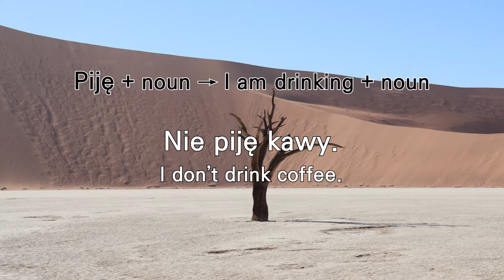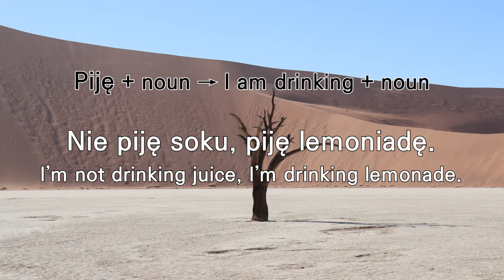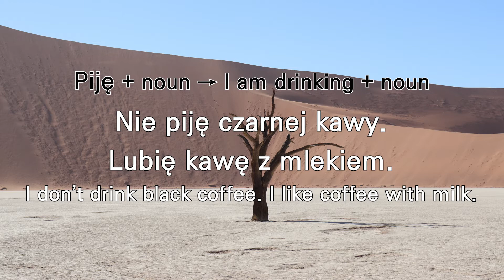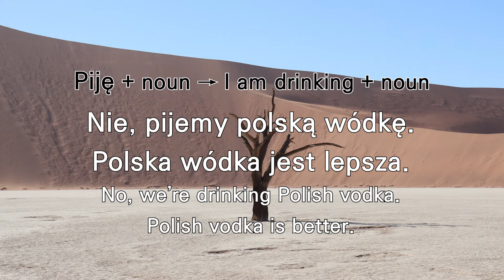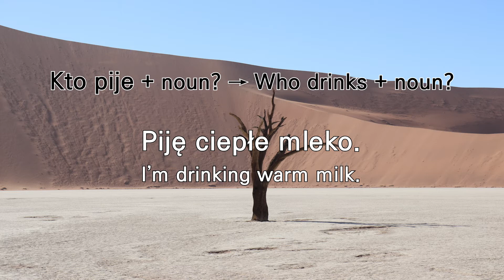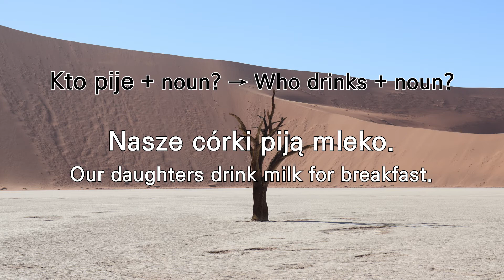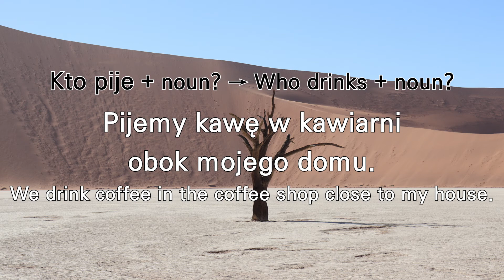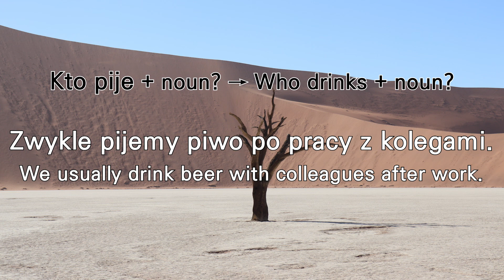Learning! Polish conversation! Essential Pattern 057-058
Hello ~

Learn! Polish conversation!
The essential pattern is 057-058.

While watching the key patterns of the video, plaese listen examples and conversations repeatly.

Look, Listen, and Repeat all patterns ~
I hope you could learn Polish efficiently.

* 057: Piję + noun
1. Pijesz kawę?
2. Nie piję kawy.
3. Pijecie wodę gazowaną?
4. Nie pijemy wody gazowanej.
5. Pijesz sok pomarańczowy?
6. Nie piję soku, piję lemoniadę.
7. Pijecie polskie piwo?
8. Nie, pijemy czeskie piwo. Nie lubimy polskiego piwa.
9. Pijesz czarną kawę?
10. Nie piję czarnej kawy. Lubię kawę z mlekiem.
11. Pijecie rosyjską wódkę?
12. Nie, pijemy polską wódkę. Polska wódka jest lepsza.
13. Codziennie rano pijesz mleko?
14. Nie, tylko czasami piję mleko. Częściej piję kawę.

*058: Kto pije + noun?
1. Co pijesz?
2. Piję ciepłe mleko.
3. Kto pije kawę z lodem?
4. Moja żona w lecie zawsze pije kawę z lodem.
5. Kto pije mleko na śniadanie?
6. Nasze córki piją mleko.
7. Co pijecie na imprezie?
8. Na imprezie pijemy piwo i wino.
9. Gdzie zazwyczaj pijecie kawę?
10. Pijemy kawę w kawiarni obok mojego domu.
11. Jak pijesz wódkę?
12. Zazwyczaj piję wódkę z sokiem.
13. Kiedy pijecie alkohol?
14. Zwykle pijemy piwo po pracy z kolegami.